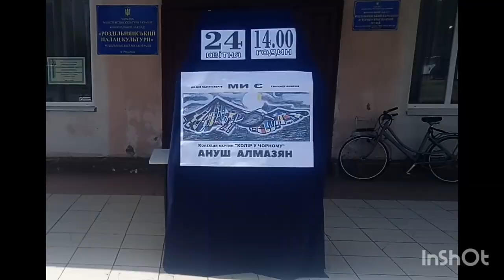Ararat 24.04.1915 Armenian Genocide Remembrance Day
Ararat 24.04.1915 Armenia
Armenian Genocide Remembrance Day .Wars continue in the world, the Armenian genocide is not the last, there was a famine in Ukraine and the Holocaust among the Jews ... Now Russia is doing genocide in Ukraine, who would have thought, only naive simpletons, the majority, because it was obvious. And wars continue, someone wants to seize foreign lands, someone defends himself.
I wrote a collection of paintings "Color in Black", these paintings were exhibited in the Ukrainian town of Rozdilna. This style of writing was formed by the combination of three directions in painting, cubism, graphic art, impressionism. And it reflects philosophy, bright life events in dark everyday life.
The painting Ararat reflects the peace of the night and the enjoyment of the beautiful view from the window. where Mount Ararat is visible with two peaks Sis and Masis. I enjoyed this view live when I lived in Armenia. In the picture on the table there is Armenian jam, someone can guess what it is made of, write in the comments, it seems to me that if you are not an Armenian, you can’t guess, you could bet, "to bet,"
And here I am sitting in front of the open window, a light breeze blows and directs, develops the steam of a hot drink. Are you sitting there?